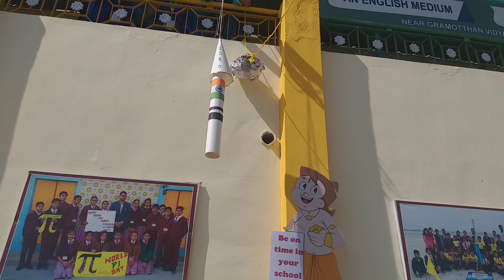चन्द्रयान-2 के सफल परीक्षण की बधाई(Model) K.R. Children School Lunkaransar(Bikaner)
विद्यालय के बच्चों ने चन्द्रयान २  मॉडल तैयार किया और उसकी लॉन्चिंग भी की